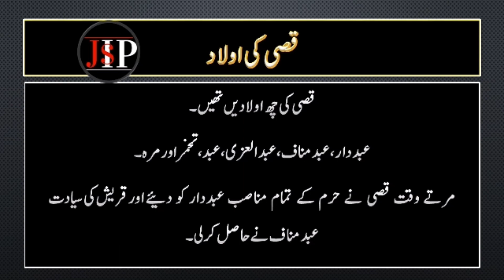Quraish k 3 Bary shobay aur un k aamor || Tareekh Islam (Part 5)